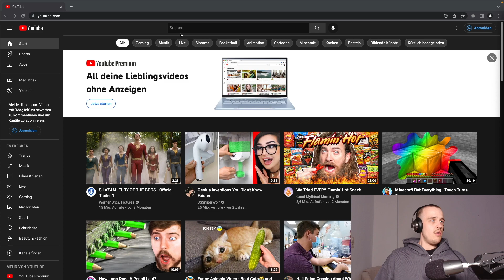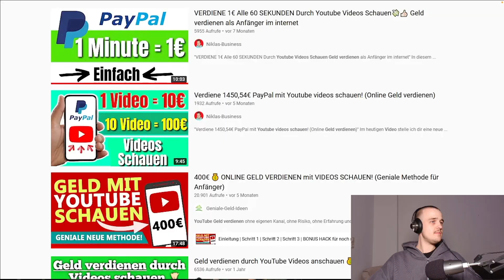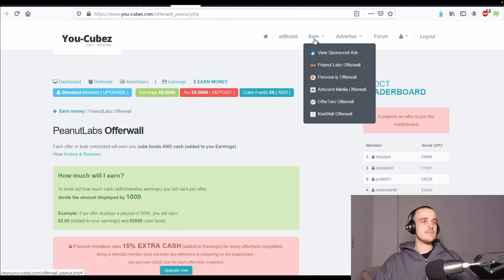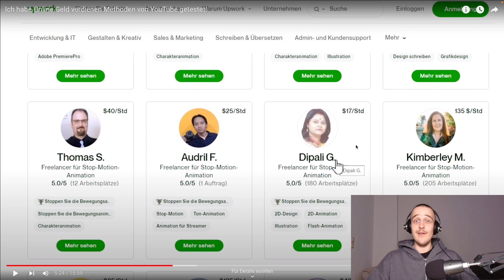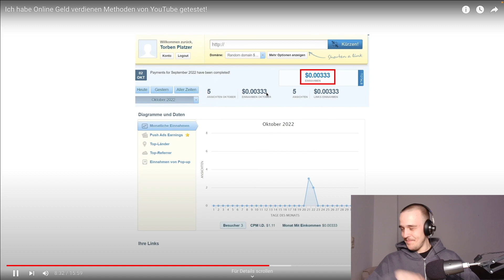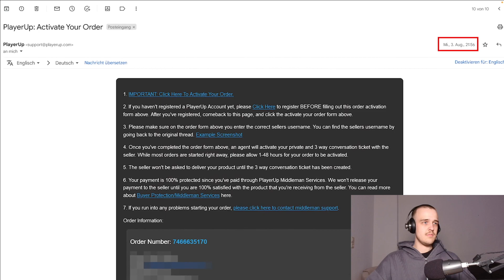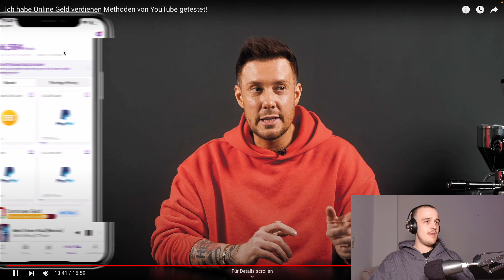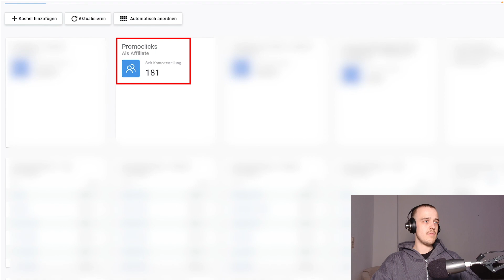Online Geld verdienen - welche Methoden funktionieren wirklich? | Reaktion auf Torben Platzer